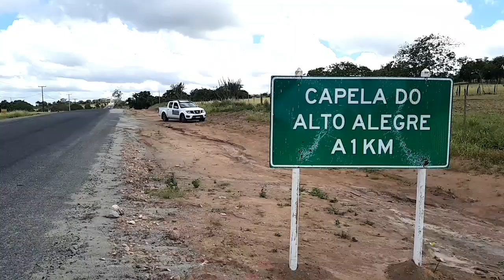Feira livre, Capela do Alto Alegre / BA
A feira  em Capela do  Alto Alegre .
Aos  sábado das 6: 00 horas até  14: 00 horas